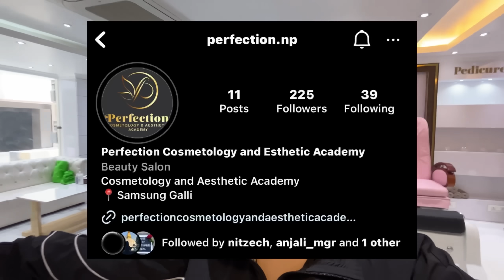MY PERFORMANCE MADE HER EMOTIONAL🥹❤️~ Best friend engagement party || it’s me Muskan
I hope you enjoyed watching this super long vlog😁❤️

Check out Perfection cosmetology esthetician academy on instagram and Tiktok